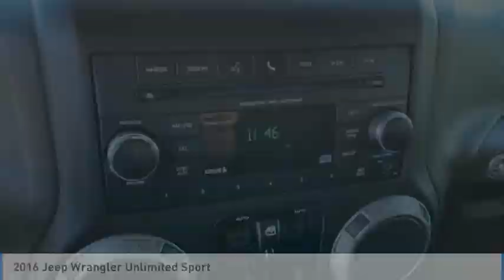2016 Jeep Wrangler Unlimited Sport FOR SALE in Corona, CA V9948A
2016 Jeep Wrangler Unlimited Sport

CardinaleWay Volkswagen
2603 Wardlow Road

CARFAX One-Owner. Clean CARFAX. Black Clearcoat 2016 Jeep Wrangler Unlimited Sport 4WD 5-Speed Automatic 3.6L V6 24V VVT CLEAN CARFAX,    MANAGER SPECIAL   , ONE OWNER, BLUETOOTH, MP3 CAPABLE,   OFFROAD TIRES  , Wrangler Unlimited Sport, 4D Sport Utility.  Recent Arrival!   Experience the CardinaleWay difference. We develop outstanding relationships were everybody wins. Prices do not include dealer installed Protection Package for  995.00. Proudly serving Inland Empire, Corona, Riverside, Ontario, San Bernardino, Chio, Chino Hills, Norco, Orange County, Yorba Linda 92882.  Vehicle price and availability are subject to change without notice.